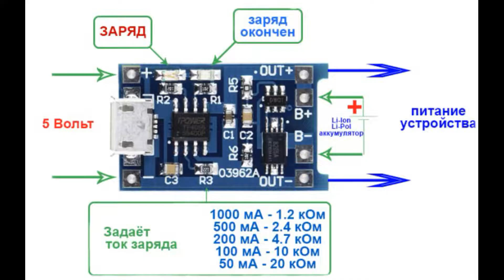Ремонт фонарика с зарядкой от сети 🔌🔋🔦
Пример ремонта и переделка схемы зарядки ручного фонарика.

Тайминг 🕐
00:00 Вступление
00:55 Демонтаж ненужных элементов
01:25 Проверка светодиодов
02:46 Новая схема зарядки
04:40 Новое стекло
05:37 Результат